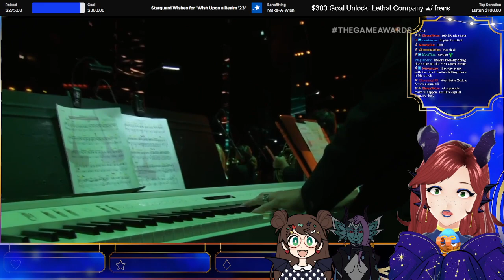Reactions to the Final Fantasy VII: Rebirth Theme Song Trailer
IM IN A GLASS CASE OF EMOTION--

Follow me elsewhere for even more shenanigans!